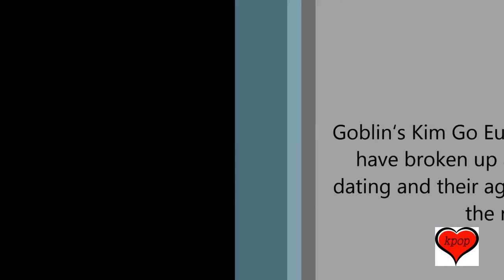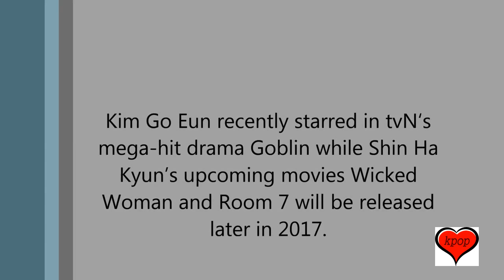Goblin’s Kim Go Eun And Shin Ha Kyun Breakup After 8 Months Dating